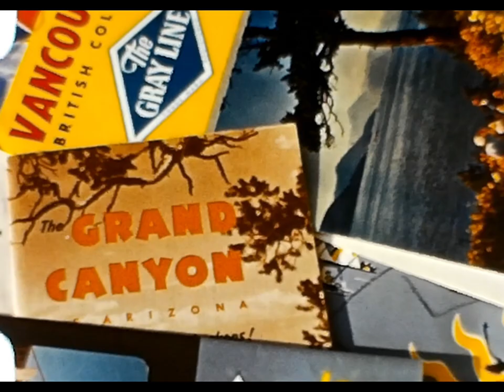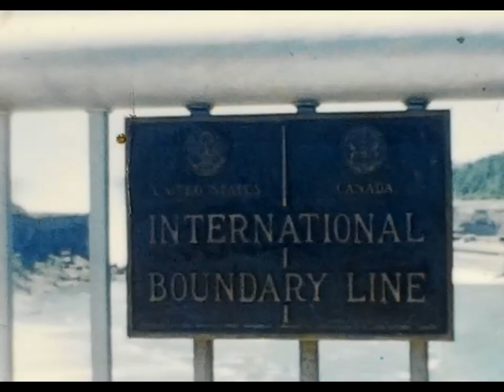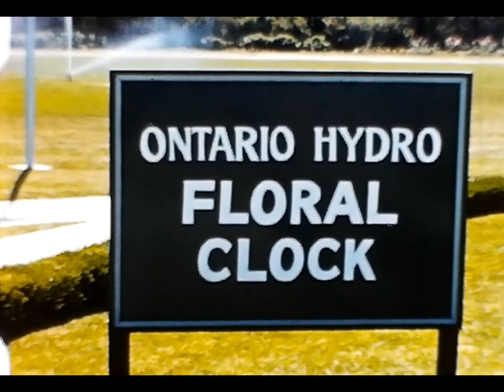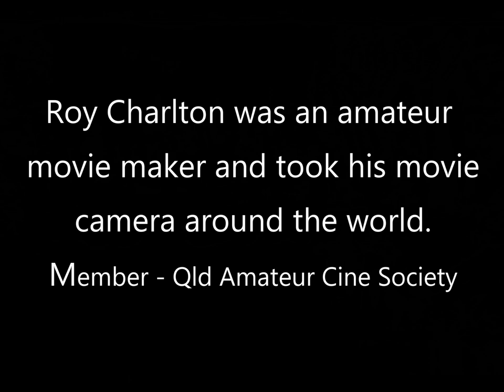1950s "From Canyon to Cataract" Grand Canyon, Niagara Falls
Put on your best 1950s suit or outfit and take a nostalgic trip to the Grand Canyon and Niagara Falls.
Roy Charlton was an amateur movie maker from Qld and took his camera around the world.
Mr Cino Travels scanned this Std 8 film on a Wolverine Pro and further processed in various apps to improve and upscale the image. Original soundtrack still to be digitised and will be added later.